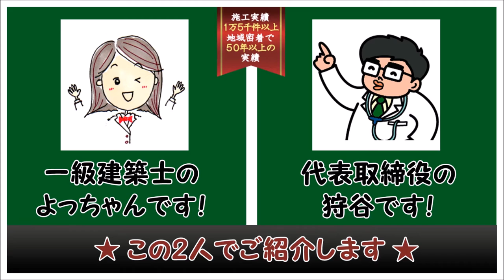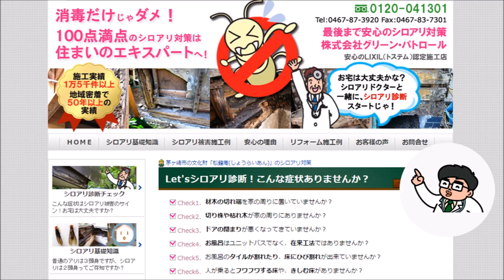雨漏り・屋根外壁修理・シロアリ被害 施工例